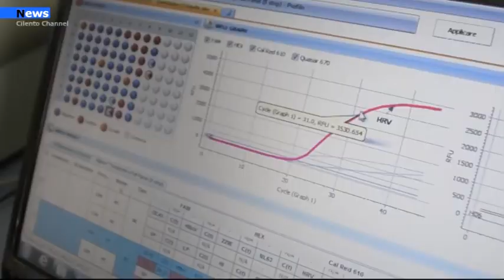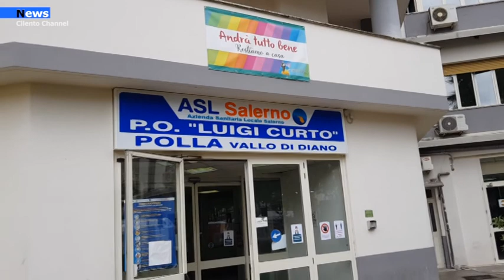Polla, L'ospedale "Luigi Curto" si prepara ad accogliere pazienti Covid.